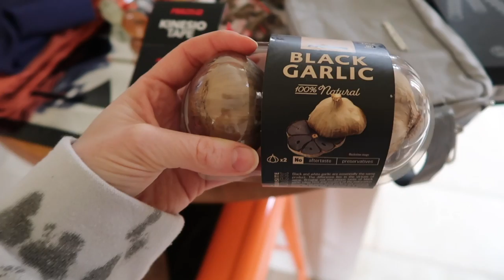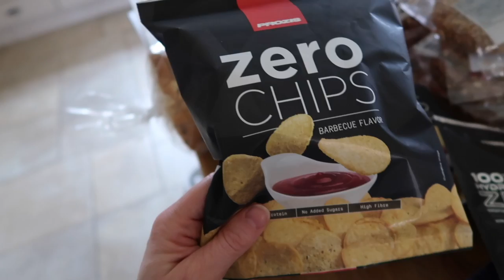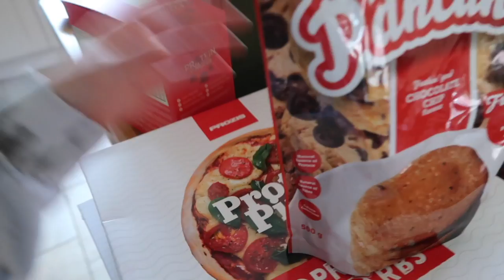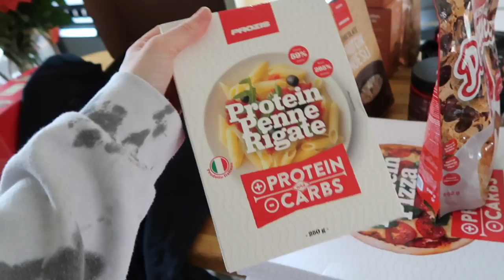Physique 31 Day Challenge | Upper Back Stretching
- Workouts
- Training
- Diet
- Nutrition
- Gaining Muscle
- Shredding

BOOMBabY!!